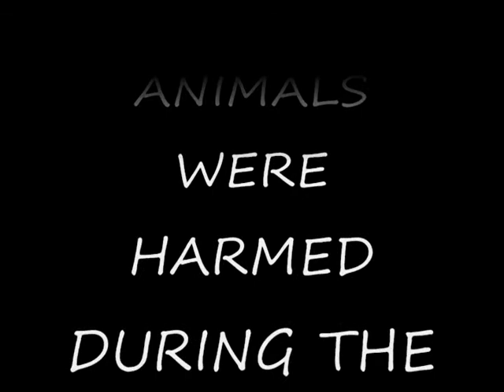2009 SUMMER SHORT victoria justice king